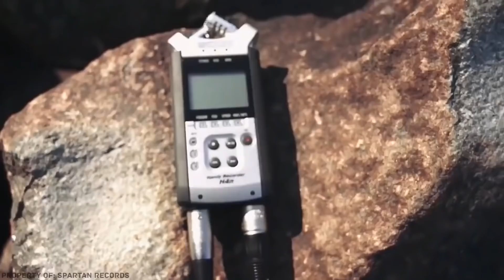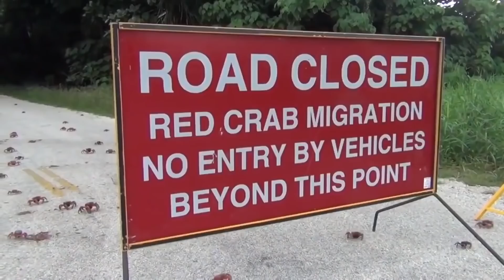যেভাবে জন্ম নেয় একটি নতুন দ্বীপ !! বিশ্বের অদ্ভুত বিস্ময় যা আগে কখনোই দেখেননি ! AMAZING THINGS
Bangla Video On Amazing Things That You Will See For The First Time In Your Life.